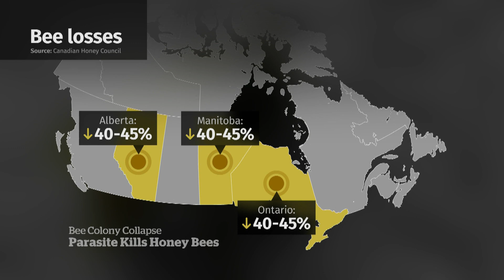Parasitic mites cause anxiety for beekeepers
An early spring and a long, hot summer last year are being blamed for parasitic mites getting a foothold in many hives, leaving Canadian beekeepers calling on the Canadian Food Inspection Agency to allow more bee imports from the U.S.
NOTE: At 0:17 in this story, the name of Jayse Derraugh of Derrco Apiaries was misspelled.